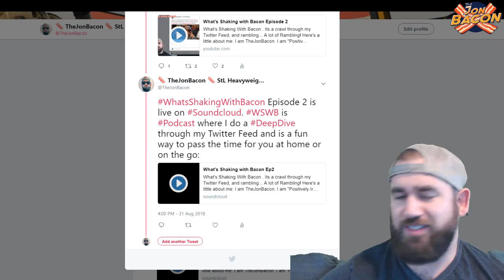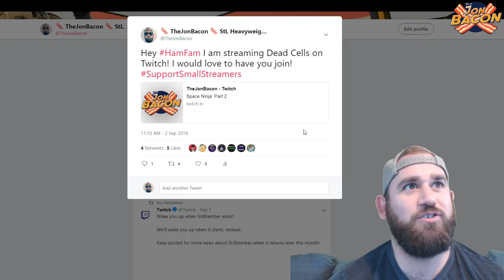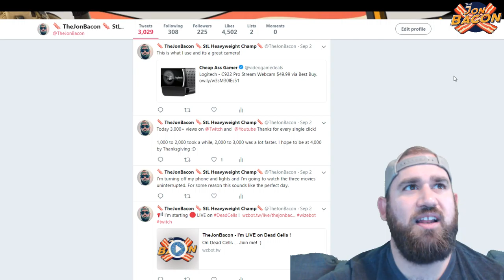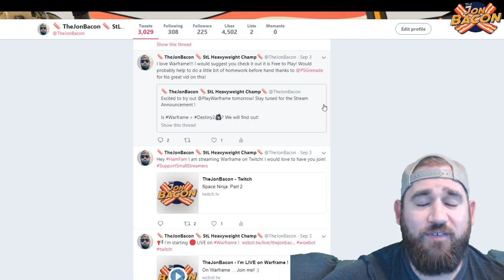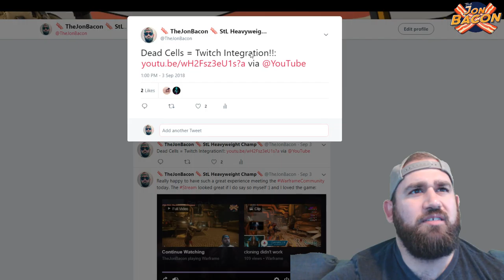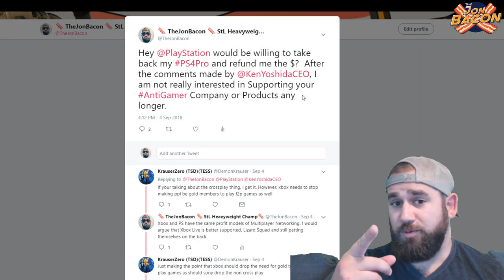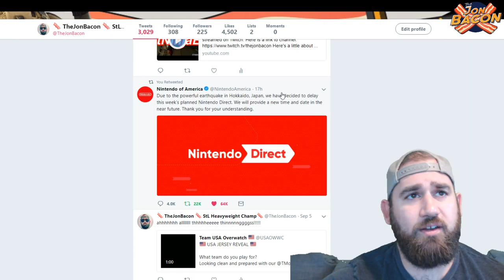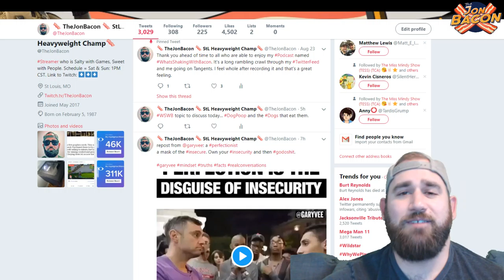What's Shaking with Bacon Episode 3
What's Shaking With Bacon . Its a crawl through my Twitter Feed, and rambling... A lot of Rambling!

Video content posted to this channel may be viewed and shared as much as you like, but do not take my videos and upload them for profit, thats for me.